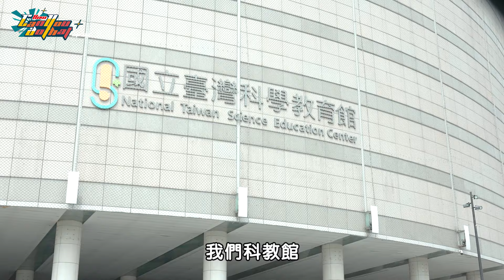最危險的挑戰！用真的武士刀斬擊！【How Can You Do That】Ep03 拔刀道的一週挑戰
How Can You Do That 第三集！
這次不得了，
要來挑戰最中二的武器，武士刀！
我在一週內練習如果砍斷榻榻米。
如果挑戰成功，就可以獲得獎勵。
如果挑戰失敗，就得接受終極大懲罰。